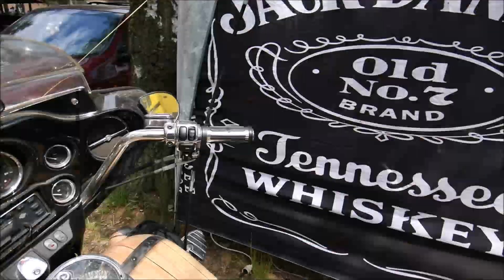Trilobit Rock - Z pekla přišel Rock n Roll - Motobraní 2022